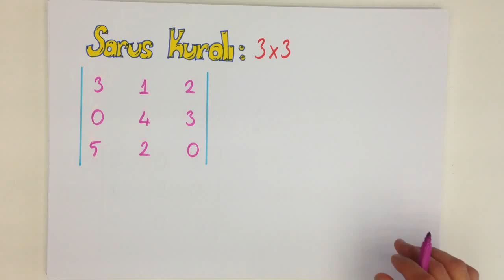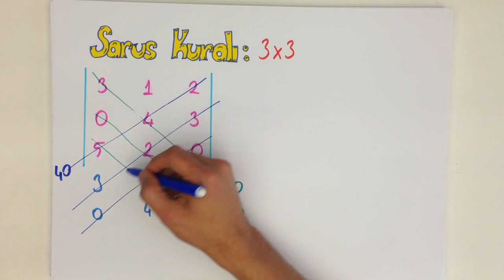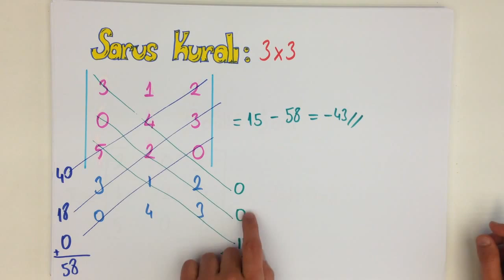2dk da DETERMİNANT SARUS KURALI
Kare matris ile ilişkili özel bir sayı olan DETERMİNANT konusunda yer ala SARUS KURALI'nı kısa ve kolay anlaşılan bir anlatımla öğrenmek istemez misin?

Sınavlarda çıkabilecek soruları belirttiğimiz bu videoyu sakın kaçırma!

Okul müfredatına uygun, Okul müfredatına uygun, Meb'e uyumlu diğer videolarımızı da Tonguçlamayı da ihmal etme!